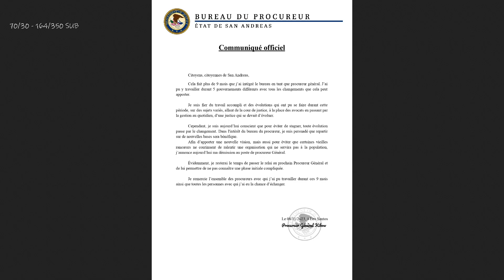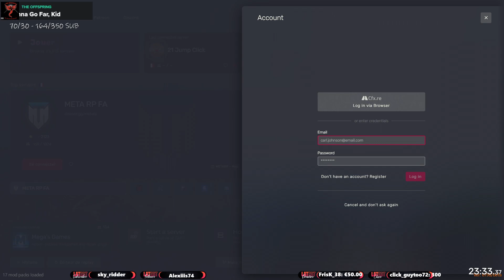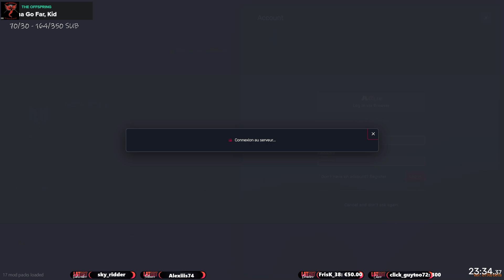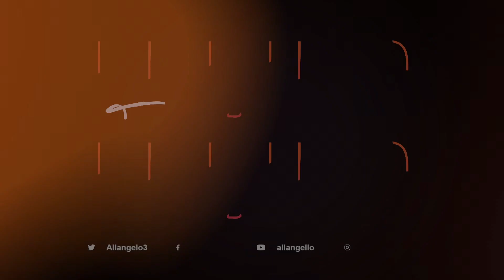Allan Regnam - N°2 La Mano | 21 Jump Click | S06 Ep 17